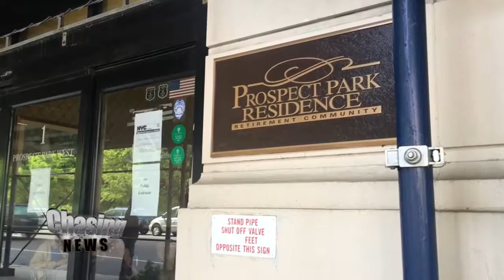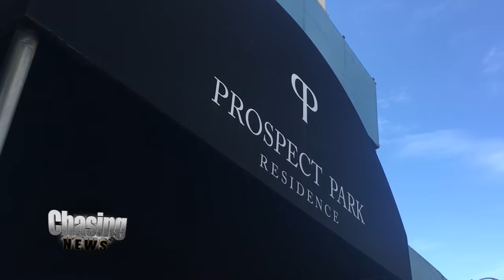Over Our Dead Bodies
Tenants of the senior facility Prospect Park Residence say their landlord has unfairly evicted them and they're refusing to leave.

The landlord has reportedly sold the Brooklyn facility to a condo developer. Tenants say he made the announcement two years ago and many of the 120 residents left at that time. But, as more details of the landlord's alleged negotiations come to light, five residents are getting only more stubborn.

The landlord is said to have acquired an assisted living facility license only after the building was sold, according to the tenants' lawyer, Judith Goldiner, who told Diana that license helped the landlord avoid housing court in the eviction process.

Meanwhile, Haysha  Deitsch, the building's landlord, says he followed all state laws and will continue fighting the case in court.